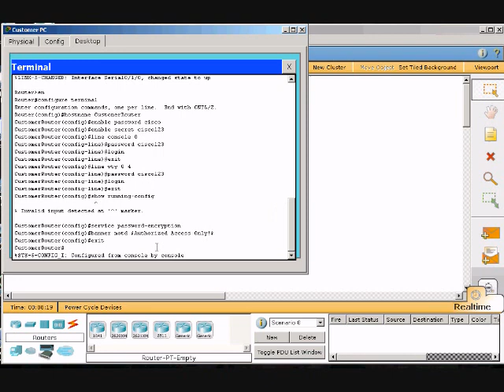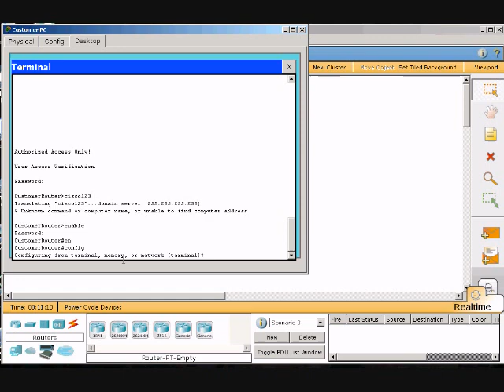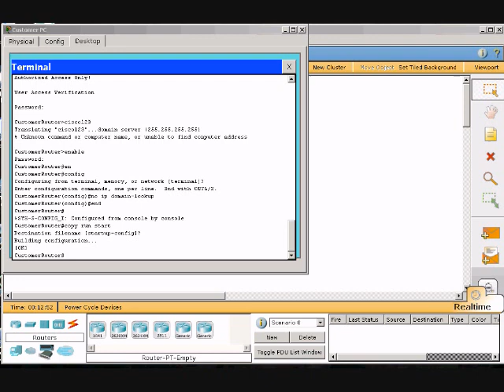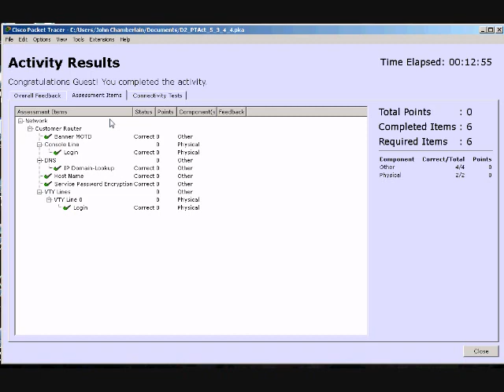Performing an Initial Router Configuration part 2.wmv Packet Tracer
Packet Tracer